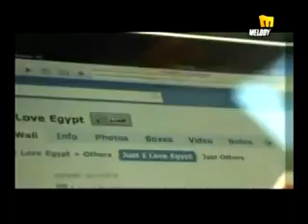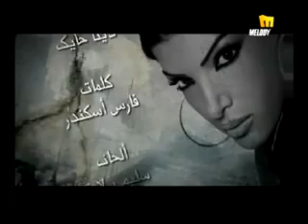Dina Hayek - Om El Donia Ya Masr (Official Clip) / دينا حايك - أم الدنيا يا مصر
Music video by Dina Hayek performing Om El Donia Ya Masr (Official Clip)